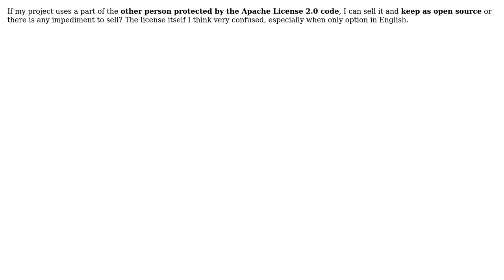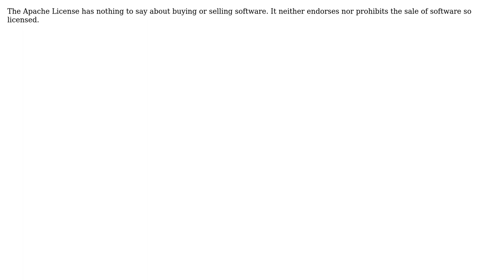Software Engineering: Are there any impediment in the Apache License 2.0 to sell software?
With thanks & praise to God, and with thanks to the many people who have made this project possible! | Content (except music & images) licensed under CC BY-SA | Music | Images & others | With thanks to user Robert Harvey user Daniela Morais and the Stack Exchange Network Trademarks are property of their respective owners. You are responsible for your own actions.